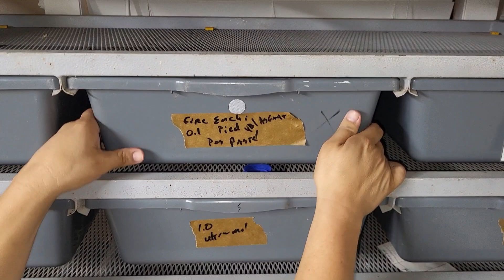Texas Breeder Series! Moonshine Morph Madness! (Part 3)